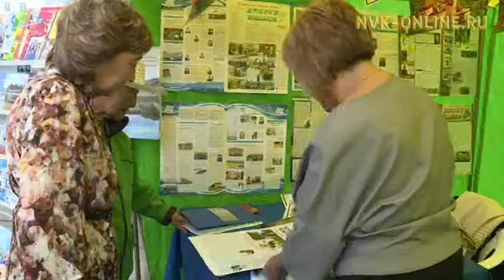Дьокуускайга Саха сирин бэчээтин түһүлгэтэ аһылынна